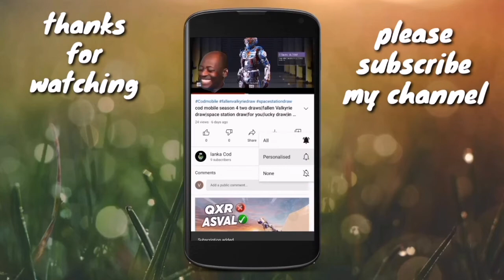how to find and recruit ghost in cod mobile|counter attack event|season 8|blackout|contraction site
💌 Don't forget to checkout my channel playerlists.its very useful of you're new fighter...